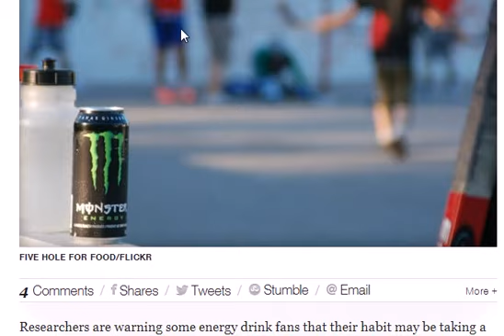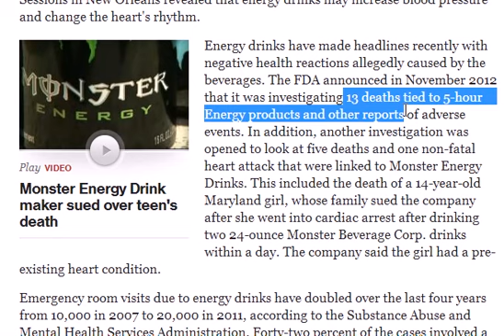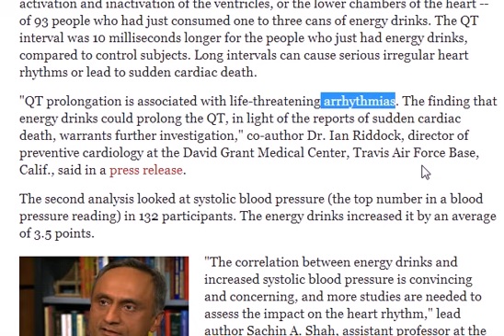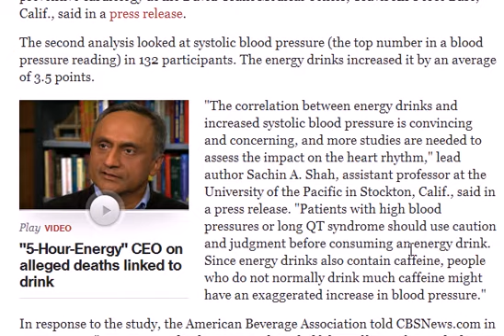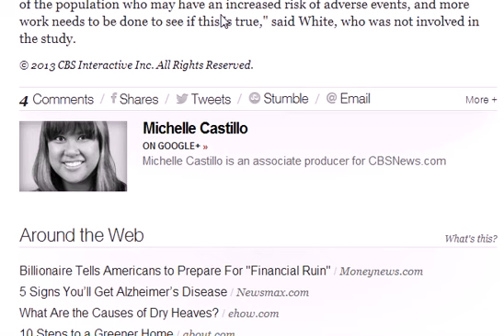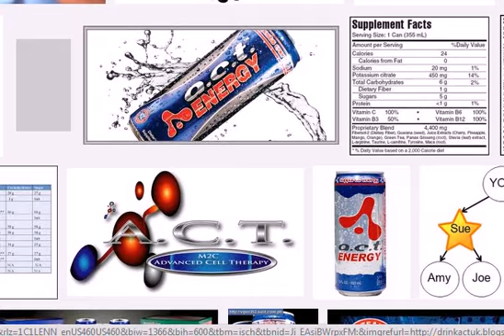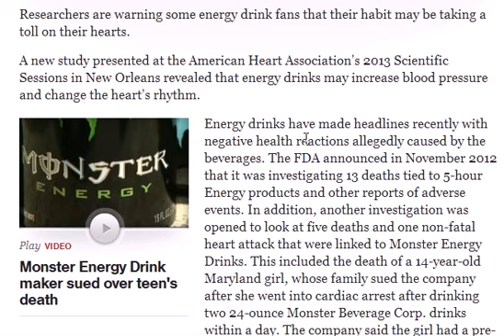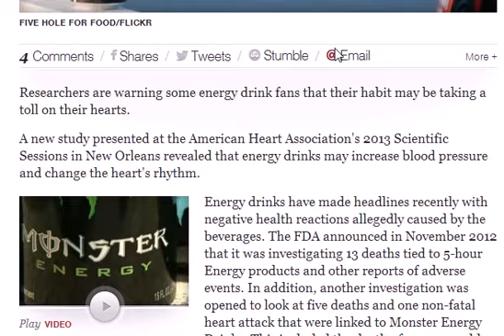Energy Drinks are Harmful Study Says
Energy Drinks are Harmful Study Says ... are energy drinks harmful?

Over the past few years, the energy drink market has exploded as more and more people turn to these beverages for a quick "pick me up."  Whether staying alert through an all-night study session, trying to gain an edge during the 50-yard dash, or even just fighting that dreaded mid-afternoon sleepiness, energy drinks are consumed by a wide variety of people for a wide variety of purposes.  But with energy drink popularity on the rise, concerns about their effects on heart health are on the rise as well.